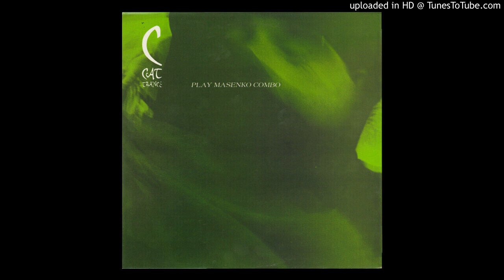C Cat Trance - She Ever Does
From the album «Play Masenko Combo», 1987